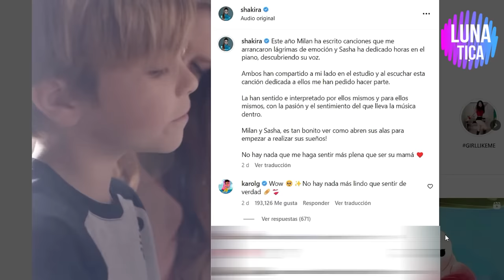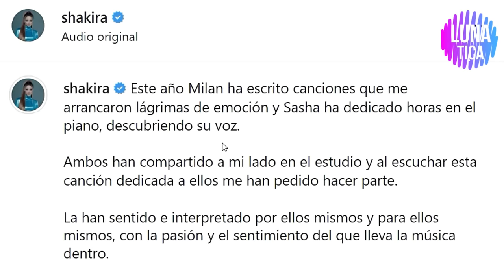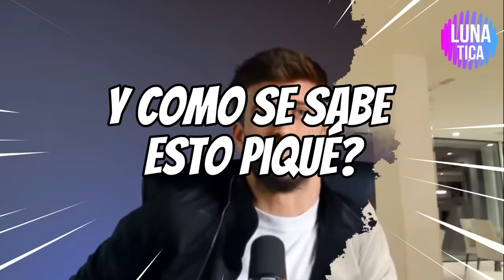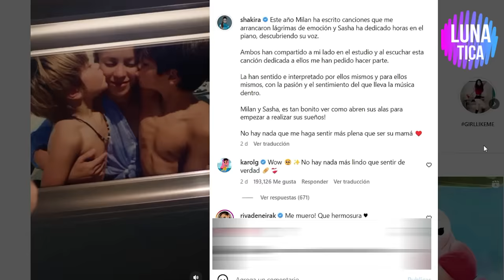MILAN hace LLORAR y HUMILLA a PIQUÉ en la Canción ACRÓSTICO de SHAKIRA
Sirve de anestesia al dolor, Hace que me sienta mejor, Para lo que necesites estoy, Viniste a completar lo que soy...